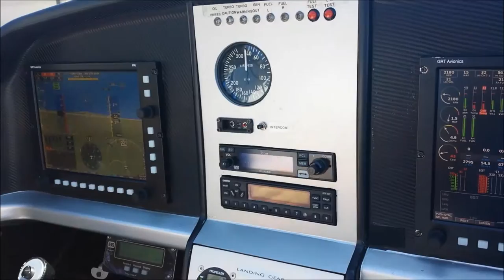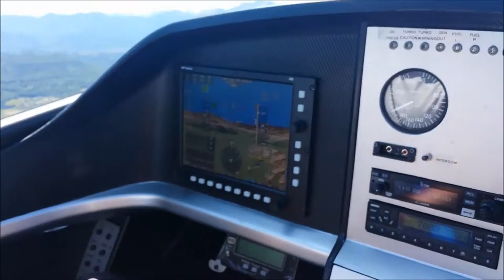Flying with ESA astronaut Maurizio Cheli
Flying with ESA - European Space Agency​ astronaut Maurizio Cheli​ on the Dardo USA​, an ultralight aircraft developed by his startup CFM Air​.

antoniopiazzolla.it - RIPRODUZIONE RISERVATA ©